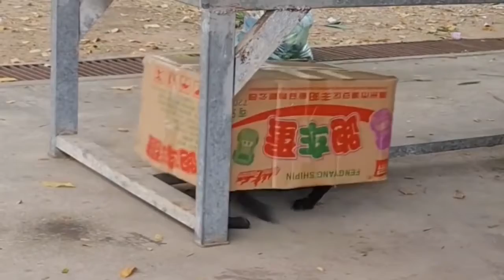BEST animal prank 2021 🤣 dog vs fake lion 🦁 tiger 🐅🦁🦁🦁🐶🐶📸🤗/ FUNNY PRANK VIDEO